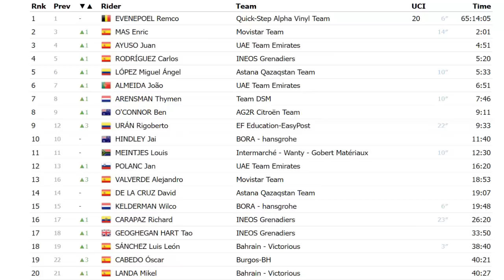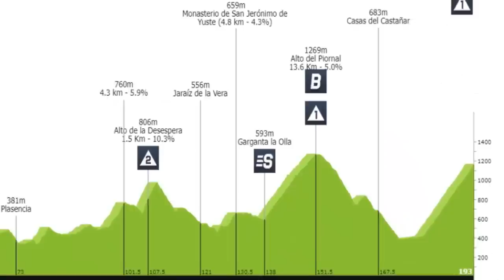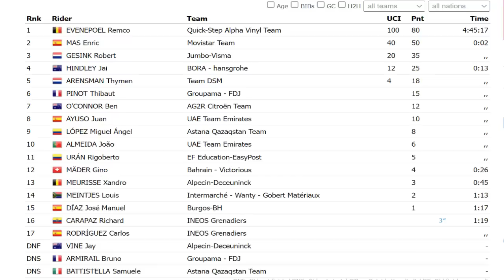RESUMEN 18 ETAPA VUELTA A ESPAÑA 2022 SUPERMAN Lopez ASCIENDE CARAPAZ GRAN ETAPA